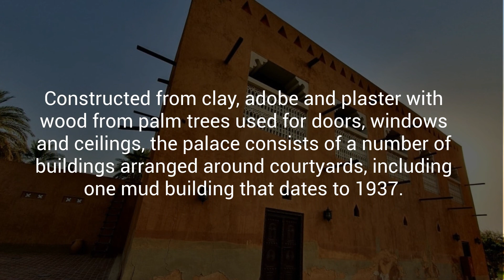Al Ain Palace Museum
Sheikh Zayed built Al Ain Palace in 1958 when he married his second wife, Sheikha Fatima. In this video, Melissa van Maasdyk take you through a couple of the rooms he once inhabited (highlighting architectural changes that were taking place as a result of oil revenues and external Western influences). This video is  component of a guide to Abu Dhabi’s history and culture, entitled ‘In the Steps of Sheikh Zayed’; find a link to the entire guide on Streetsmart’s dashboard.